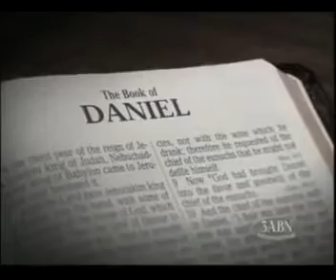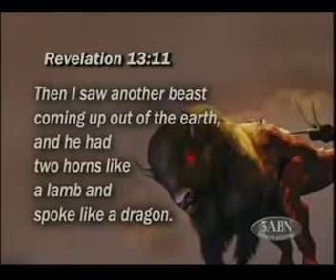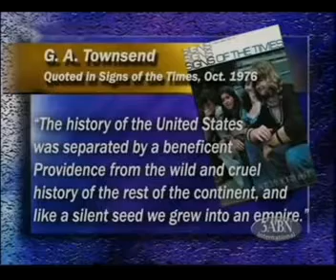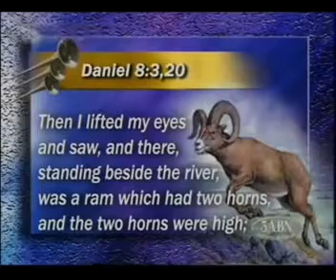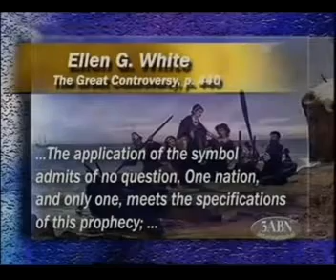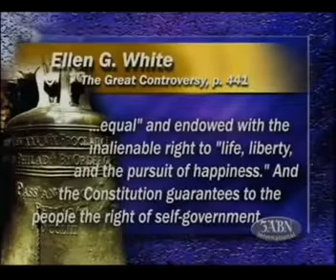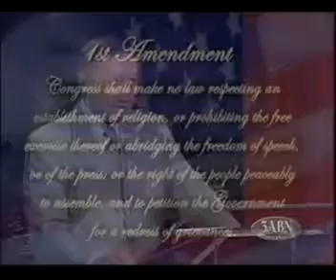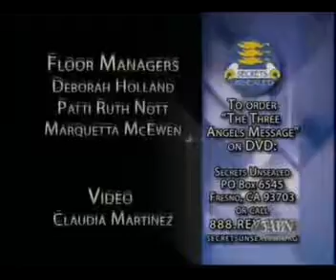Зверь выходящий из земли Стивен Бор 11 25